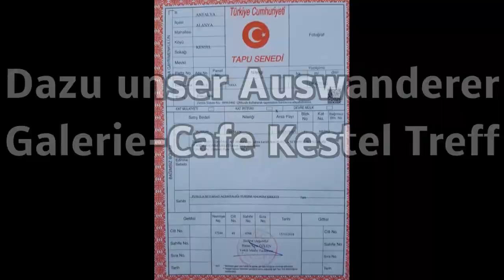update schon vergeben an S und H. Alanya - Zu vermieten in Kestel! 3 Zimmer Wohnung voll Möbliert